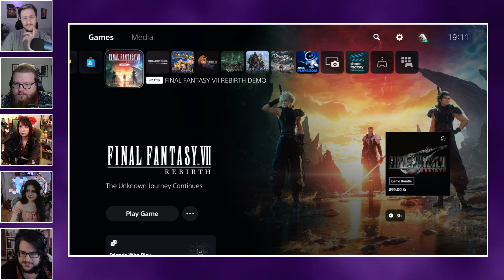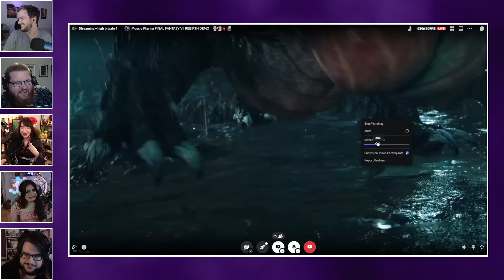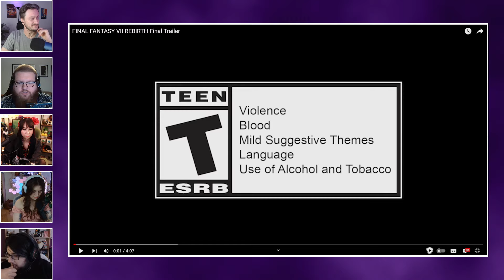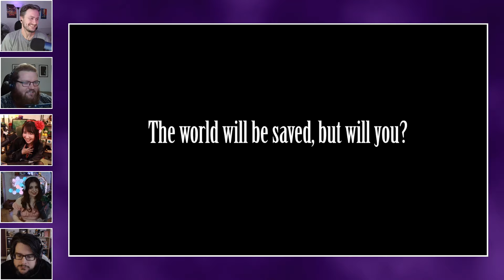A sponsored Final Fantasy VII Rebirth Roundtable Discussion with my Yogscast friends [Stream VOD]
This is a sponsored video by Square Enix, who wanted us to chat a little bit about all things FF7 in preparation for the Rebirth release on Feb 29th! It was a lovely chat, I hope you enjoy!

Lies of P tomorrow instead!